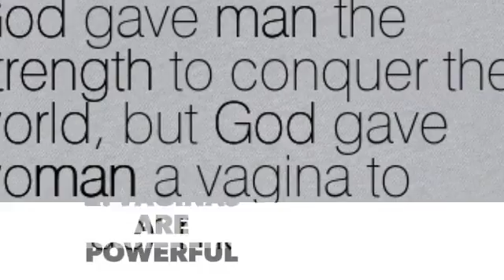Confidence Building Quotes That'll Make You Cherish Your Vagina ...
Women don't talk about their vaginas all that often, even though they're an important part of our bodies. We complain about all the pain it gives us each and every month, but other than that, we tend to keep them out of conversations. However, that's an unhealthy thing to do. You should love your vagina, and you certainly shouldn't be afraid to talk about it. Here are a few quotes that will make you appreciate your vagina in a way that you never have before:

Check also:

7 Adele Quotes That'll Skyrocket Your Confidence ...

7 Quotes That'll Make You Feel Loved ...

11 Inspirational Alice in Wonderland Quotes That'll Make You Think ...

9 Quotes That'll Make You See Your Strength ...

How to Prevent Frostbite in the Bitter Cold ...